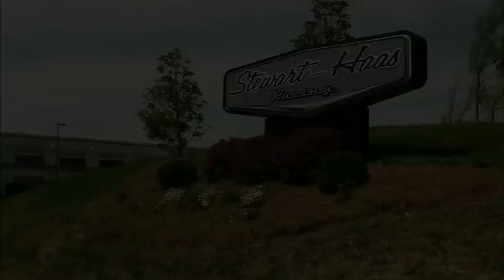The Rookie Episode 4: The Final Lap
It's the final lap of the rookie's Stewart-Haas Racing initiation process.  Will the rookie's tricks (and tools) wave the checkered flag, or will he run out of gas before crossing the finish line? This is episode 4 of the 4 part web series Off Track With Tony Stewart: The Rookie, presented by Armor All, starring NASCAR driver Tony Stewart, as well as Theo Von from MTVs Road Rules, comedian Earthquake, Leyla Milani from Deal or No Deal, and Brian Dunkleman as seen on American Idol.